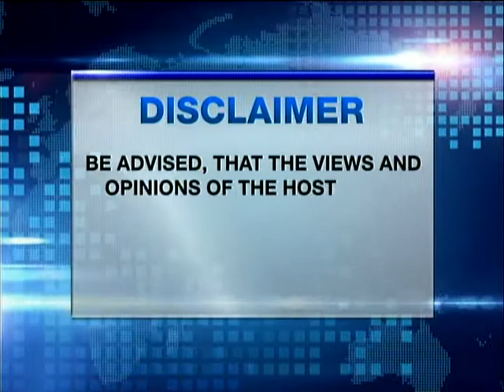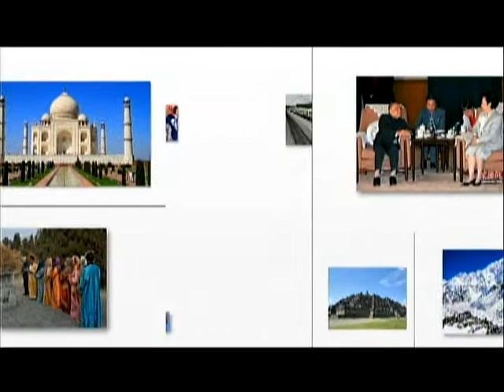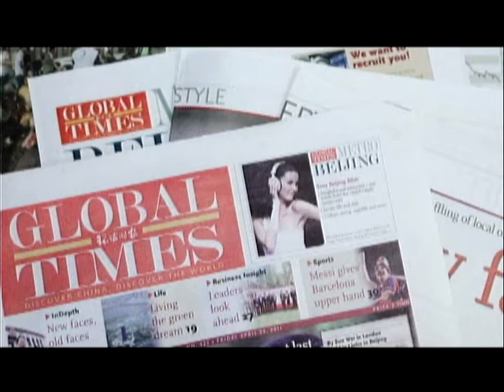JOURNEYS: Pinoy Success in China with David Nye, Rod Kapunan, Celso Cainglet (Sept. 11, 2016, 1/4)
On this episode, we are accompanied by Rod Kapunan, a columnist, and Celso Cainglet, a graduate of University of Louvain in Belgium of Ethics of International Relations talking about Filipino's success in the international scene as we feature David Nye, a Senior Editor in Global Times, with his recent interview in the Kamuning Bakery. He discussed President Duterte's past intriguing actions in the global scene.